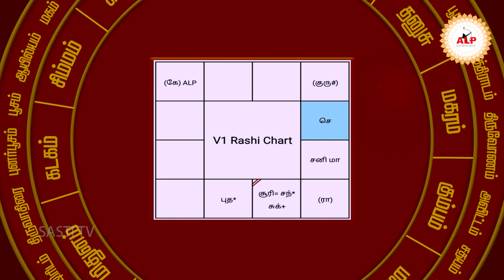சுத்த ஜாதகம்...ஆனால் திருமணம் நடக்கவில்லை ஏன்...?